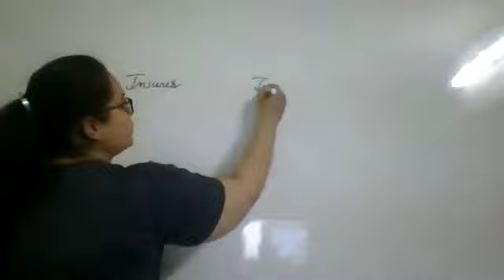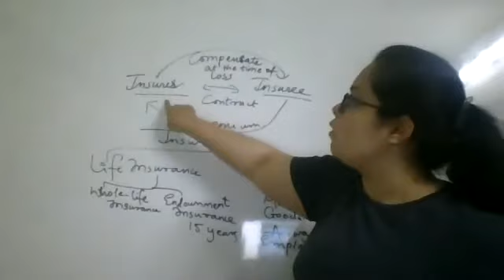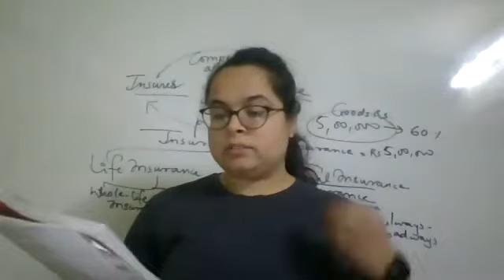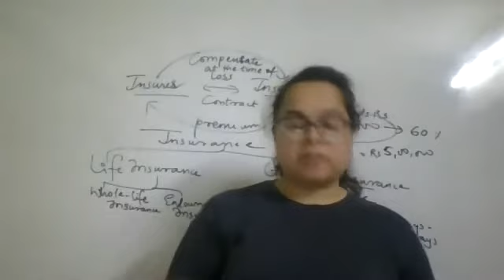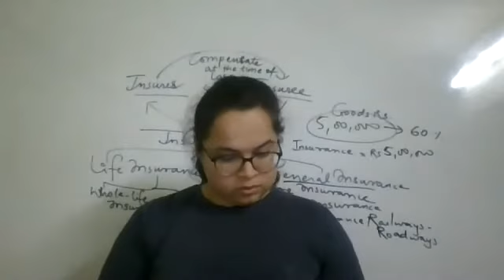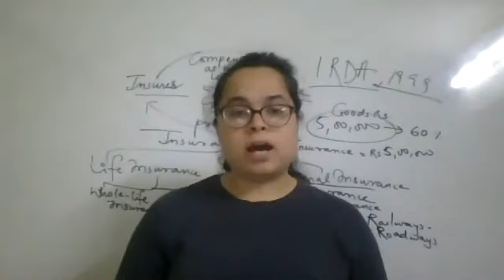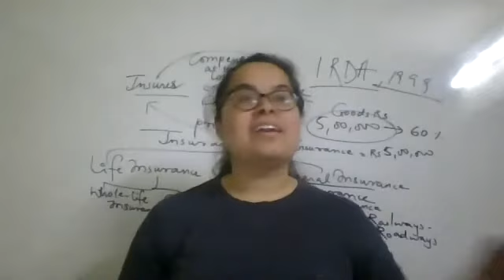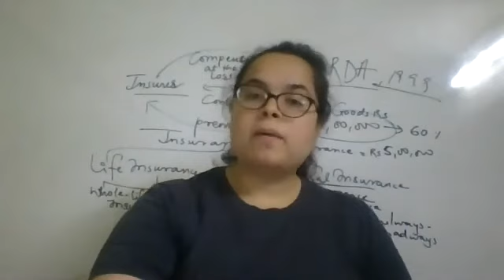Gujarat University SEM 3 IFS | UNIT 3 NBFC'S & INSURANCE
IFS unit 3